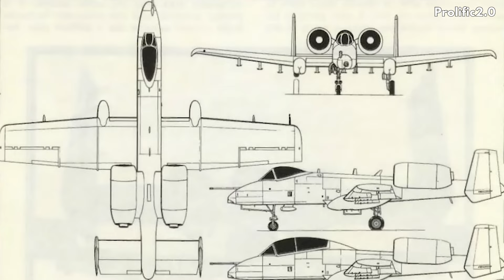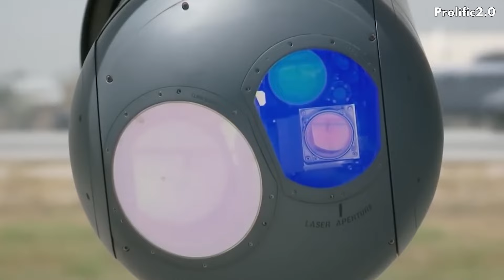US' All New Blacksnake Super A-10 Warthog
This video covers the legendary A-10 Warthog fighter jet, one of the most iconic aircraft in the U.S. Air Force. We'll see the Warthog in action with its incredible "brrrt" 30mm Gatling gun, talk about recent upgrades to create a "New Super A-10," and watch reactions from America and other countries to the plane's impressive capabilities. Topics featured include: The Warthog's background and original development, cockpit footage showing the Warthog in flight, combat clips and gun runs showcasing its massive firepower and maneuverability, details on the latest A-10 upgrades like new wings, avionics, and weapons aimed at keeping this aircraft dominant on the battlefield for years to come, reactions from American enthusiasts like Fieldcraft Survival and military channels when seeing the A-10 in action or hearing about its new upgrades, perspectives from international audiences amazed by the Warthog’s brute force, an interview with A-10 pilot Kim Campbell on her experiences flying the jet, and more! Whether you're a longtime fan of this incredible ground attack aircraft or someone looking to learn more, this video has everything you need to know about the past, present, and future of the A-10 Warthog.